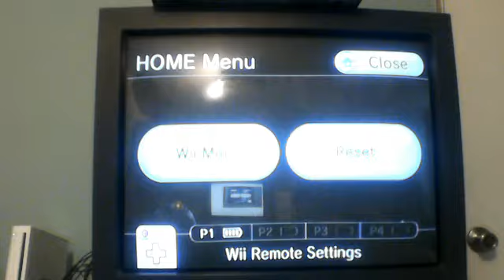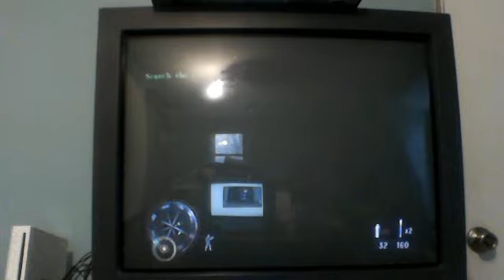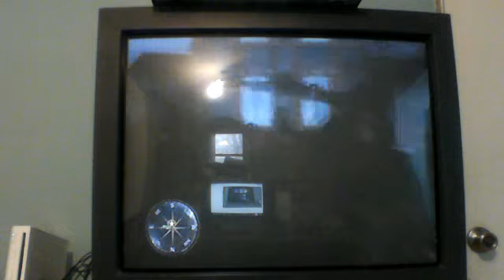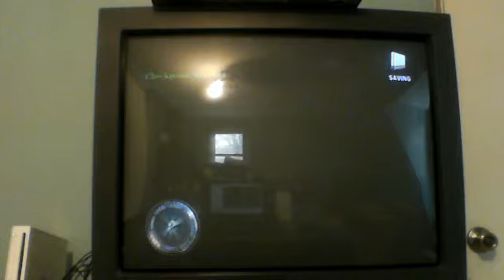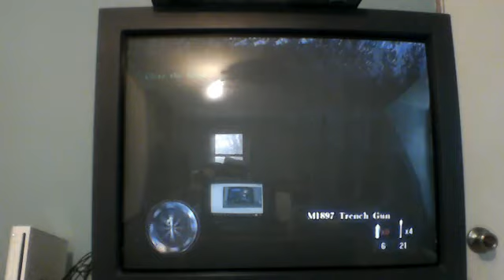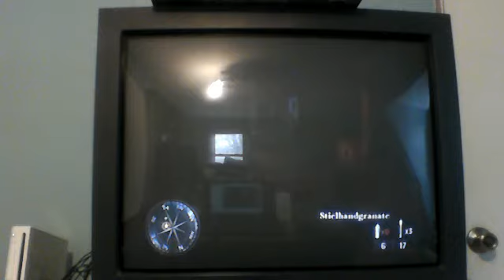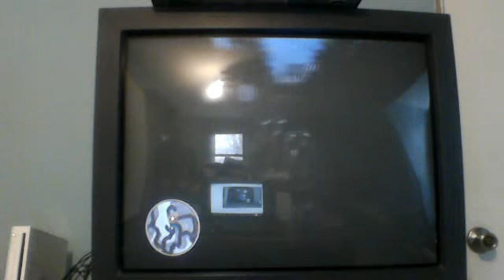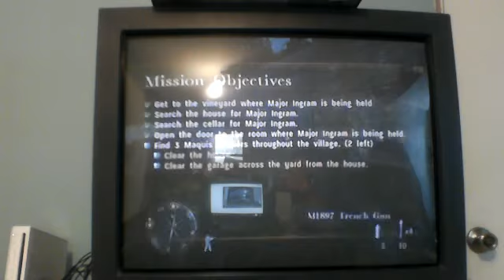CALL of DUTY 3 BOOM HEADSHOT!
I ram into a guy when im driving and it looks like a headshot. lol